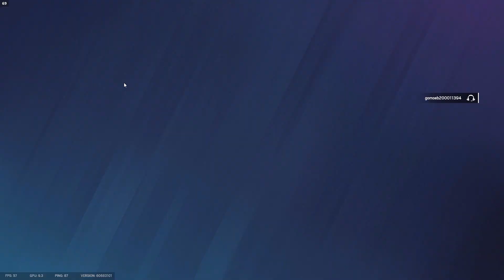Monkey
Siege Shenanigans